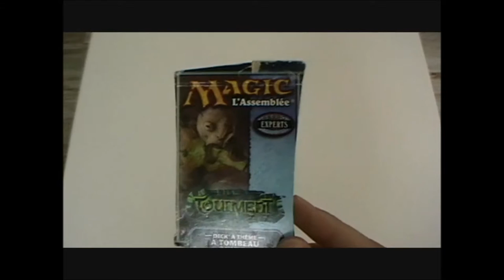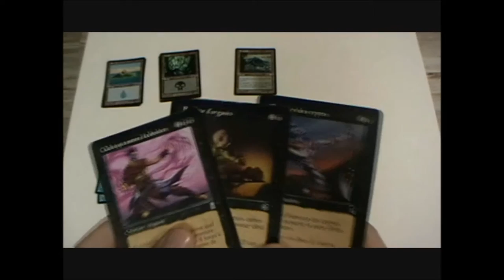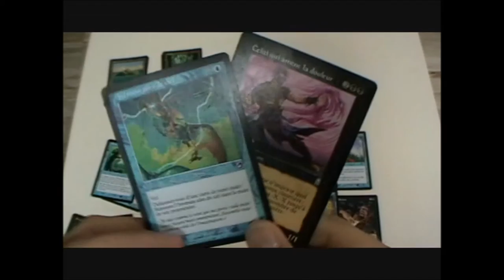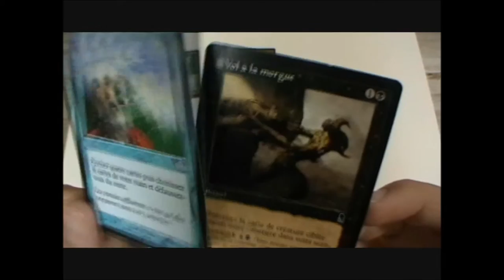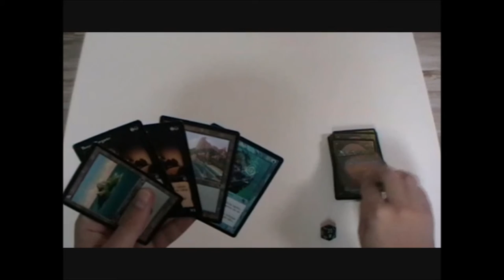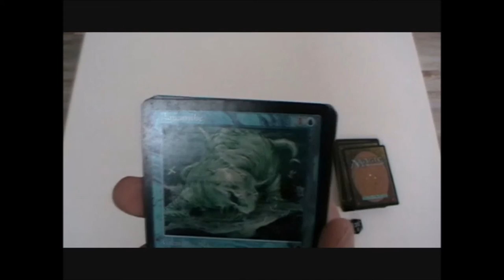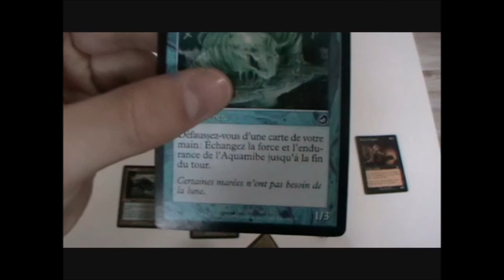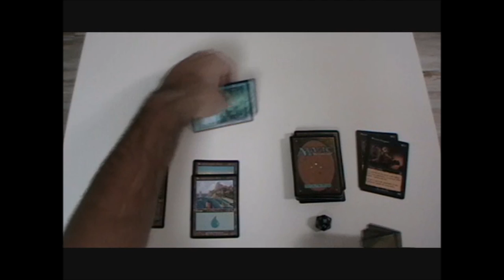A Quoi On Joue ? #6 Magic L'Assemblée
6ème vidéo de l'émission  A Quoi On Joue ? qui consiste à faire découvrir un jeu de cartes en regardant les cartes, le terrain et comment se déroule une partie.
Cette émission est consacrée au TCG américain Magic : The Gathering